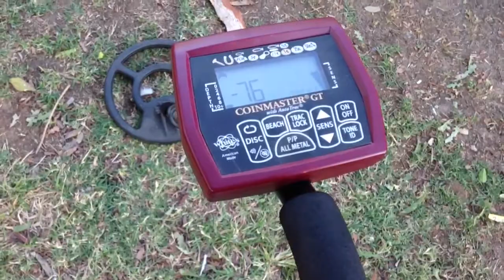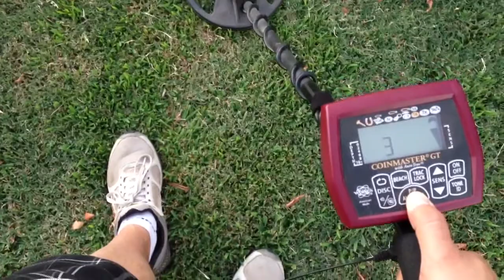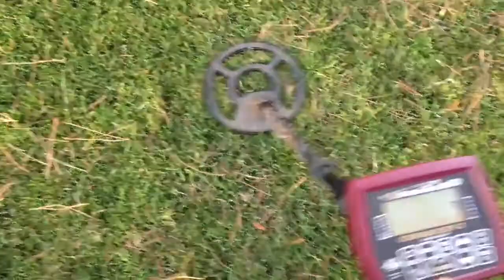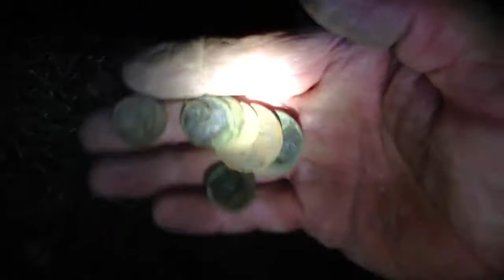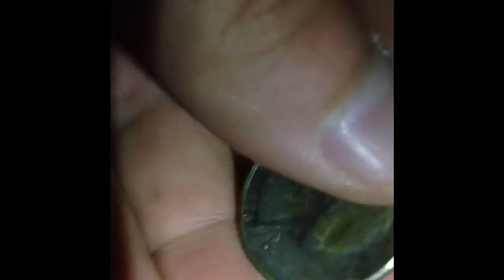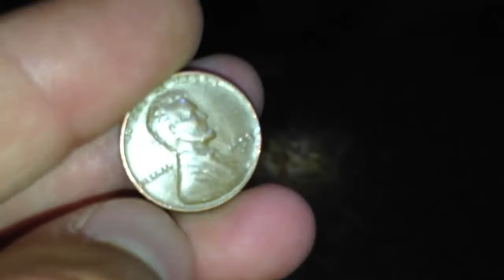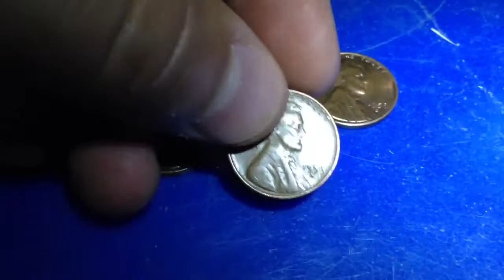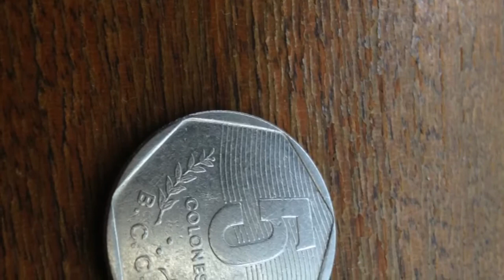Whites Coinmaster GT Detecting #59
Treasure Tuesday's and Sunday Fun Day's... A compilation of video's (EP) from our hunts the past few weeks...

Note: No footage was cut out! We don't always find those Silver and Gold rings Folks... But we sure enjoy our time together as Father and Son.

Great sounds from the GT. (Unplugged)

New Parks and Schools explored...

Day and Night hunts! "awe right ", "folks"...

-Raven & Hunter 2013